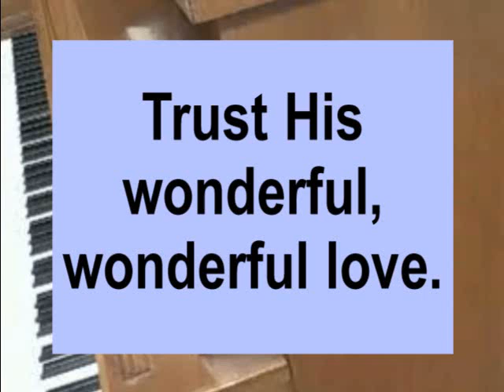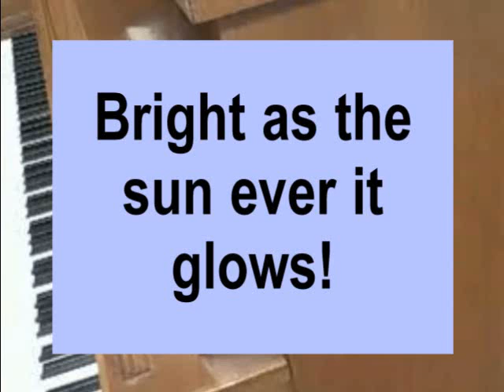Love Is the Theme (love is supreme)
LYRICS:
Of the themes that men have known,
One supremely stands alone;
Through the ages it has shown,
'Tis His wonderful, wonderful love.

REFRAIN:
Sweeter it grows, glory bestows;
Bright as the sun ever it glows!
Love is the theme, eternal theme!

As of old when blind and lame
To the blessed Master came,
Sinners, call upon His Name,
Trust His wonderful, wonderful love.

REFRAIN